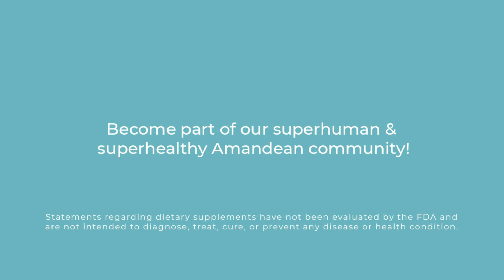The natural way to grow healthy hair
Our friend Saira (@BeautyWithSaira) is here to give you insider tips on how Amandean Wild-Caught Marine Collagen transformed her haircare routine from the inside-out 🐟

Seeing is believing! Check out the talented make-up artist & cosmetologist Saira Meghani's story on her beauty & haircare transformation.

Thanks for your wisdom Saira! 🎉

Get Amandean’s Premium Marine Collagen

💌 Sign up to Amandean’s Newsletter and join our Superhuman community of wellness experts & wisdom

❓Who is Amandean?
Amandean has one goal: to provide all-natural, super-healthy nutritional enhancements to as many people as possible. Our vision is a world in which every human is super-human, and we believe that the way to make it happen is the right nutrition, selectively sourced from nature’s finest.

Got questions?